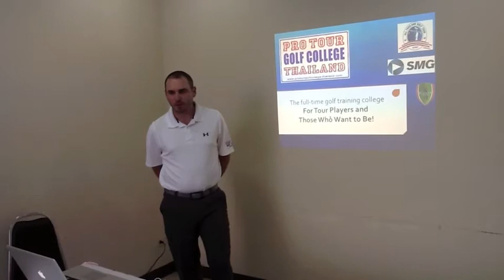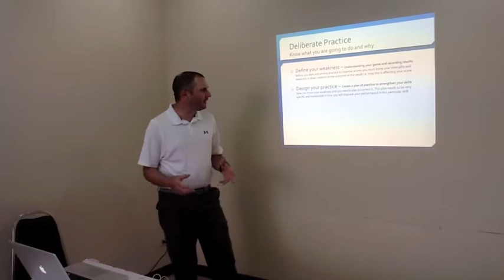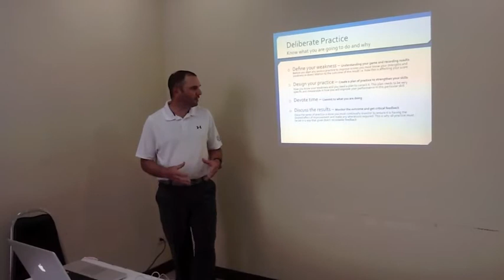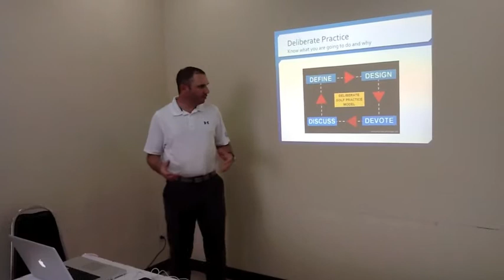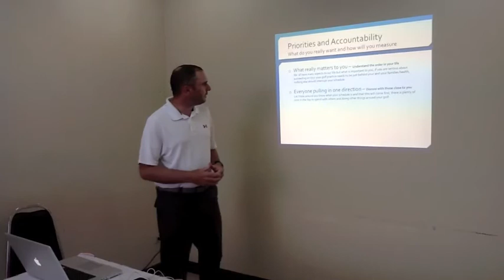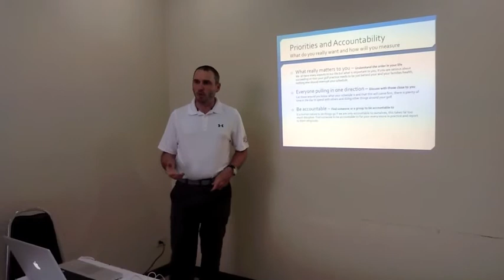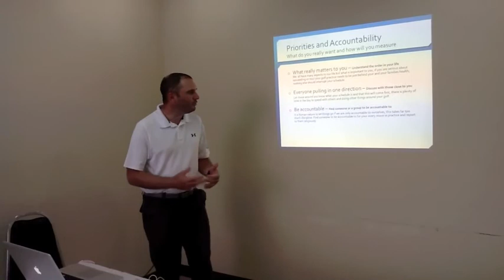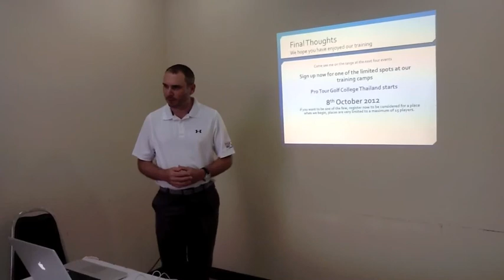Prioritiseyourgolf.mov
Practice deliberately to improve your weakness and lower your score. Do this practice to a plan.
If you want to be successful as a tournament professional then you need to prioritise you life and daily schedule to show this...nothing should interrupt your training time. You also need to be accountable